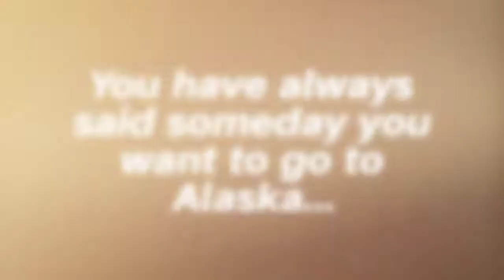2019 Quilting in the Glaciers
Join Stitchin' Heaven & Friends on this Trip of a Lifetime!